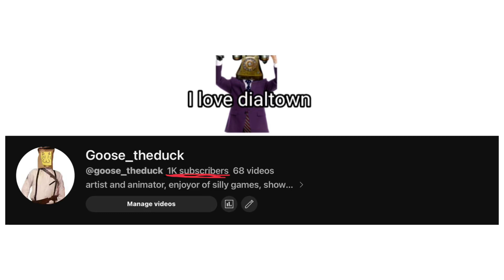THANKS FOR 1K YO